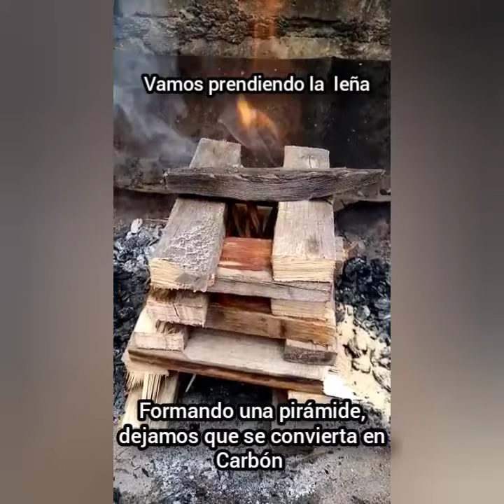Costillitas al Palo - Invitado, Chef Carlos García - Ver Para Comer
Cocinando con colegas, ahora nuestro gran amigo y también Chef Carlos García nos enseña como cocinar unas costillitas al Palo.